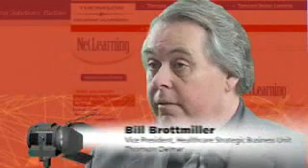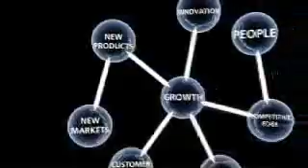Event Marketing & Video Testimonials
(ärtićulāte) produced an internal event for a client's 1000 top sales performers. This opening module was part of the event video production project. It was used as an exciting movie-based opening for the President's kick-off sales address. Winner: 1st place Telly Award